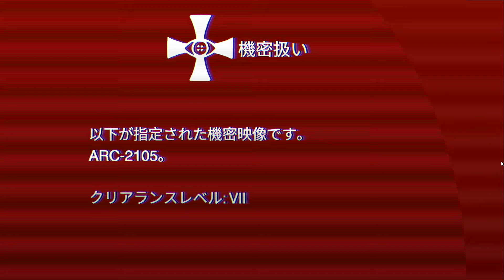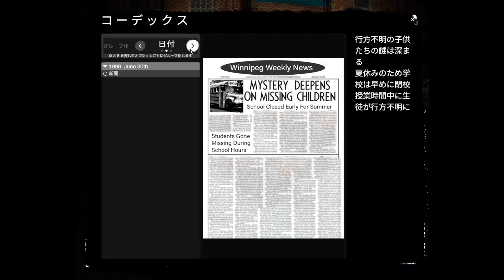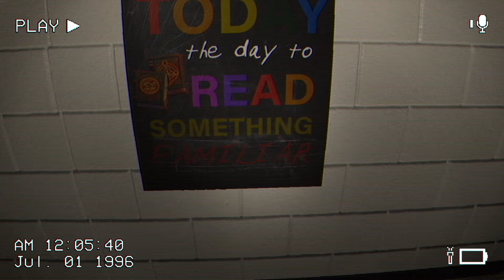世界中で「怖すぎると話題になっている」ゲームを超ビビりがプレイしたら大絶叫…【The Classrooms】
俺のパソコン終わってんな…

steamのストアページのリンク(The Classrooms)

☆どの動画を見ようか迷ったあなたにおすすめ！

コメントはじゃんじゃんしてもらって構わないです。
むしろコメントしてくれた方が嬉しいです！
ただし以下の事を守るようにお願いします。

1.相手を尊重して丁寧な言葉遣いでコメントする。

2.他の活動者さんの名前を出すのは控える事。

※コメント返信は僕の気まぐれです。
必ず返信するわけではないのでご注意願います。

【BGM　素材】
しゃろう様
ぱくたそ様
DOVA-SYNDROME様